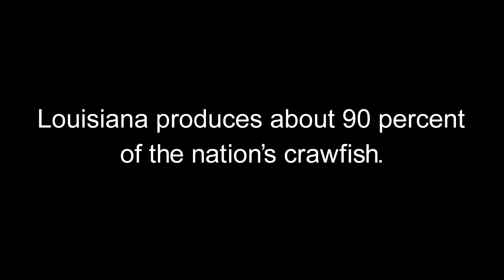Harvesting Crawfish in Louisiana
Pete Berard demonstrates how to trap and gather crawfish in Breaux Bridge, La., the Crawfish Capital of the World.